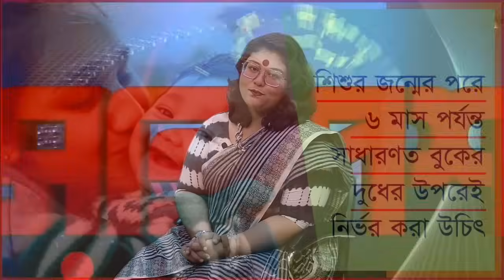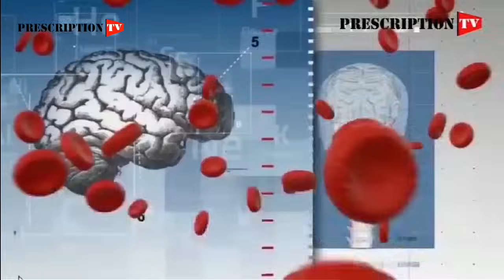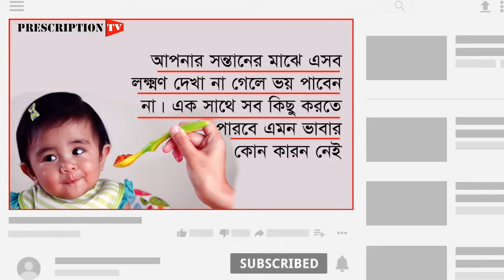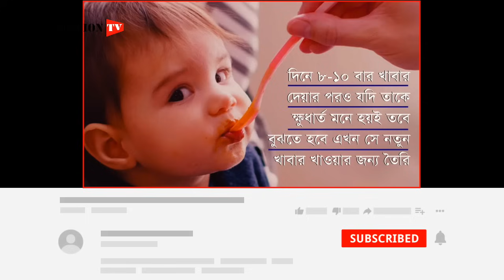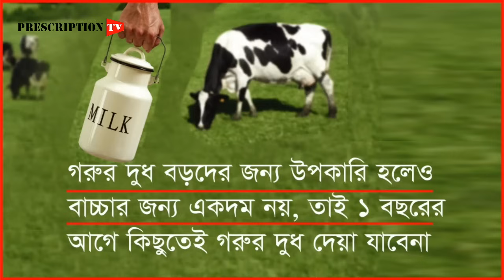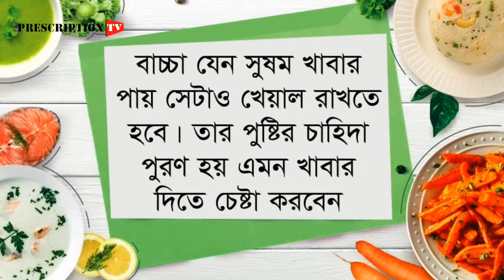৬ মাস পরে আপনার শিশুকে কী কী খাওয়াবেন? || ৬ - ৮ মাসের শিশুর খাদ্য তালিকা || [Child Health]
৬ মাস পরে আপনার শিশুকে কী কী খাওয়াবেন? || ৬ - ৮ মাসের শিশুর খাদ্য তালিকা || [Parenting Tips]

জন্মের পরে ৬ মাস পর্যন্ত শিশু সাধারণত বুকের দুধের উপরেই নির্ভর করে থাকে । কিন্তু ৬ মাস পরে থেকে তাকে দুধের পাশাপাশি শক্ত খাবারও দিতে হয় ।

অনেক বাবা-মার জন্য এই নতুন অবস্থার সাথে খাপ খাইয়ে নেয়া শিশুর থেকেও বেশি কষ্টকর হয়ে যায়। কারণ অনেকেই বুঝে উঠতে পারেন না বাচ্চাকে কি খাওয়াবেন আর কিভাবে খাওয়াবেন।

এর সাথে যুক্ত হয় অনেকের নানা উপদেশ। ফলে বাবা-মা বিশেষ করে মার জন্য টেনশনের বিষয় হয়ে দাড়ায় বাচ্চার খাবারের ব্যাপারটি । সেইসব মা'দের ৬ থেকে ৮ মাস বয়সী বাচ্চাদের খাবার নিয়েই এই আয়োজন।

Prescription TV is a Health and Wellness based YouTube channel and Facebook page. We have an esteemed panel of physicians and researchers to only give you authentic contents.